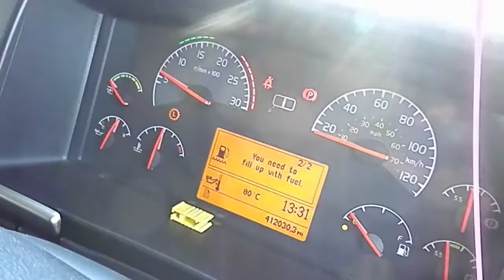VOLVO FH12 460 bhp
VOLVO FH12-460 GLOBETROTTER 6x2/4, 460 BHP, Manual gearbox, , 2004 54 Reg, 653,000 km,s, . PTO, air conditioning, EURO 3, upright exhaust, all round excellent condition.